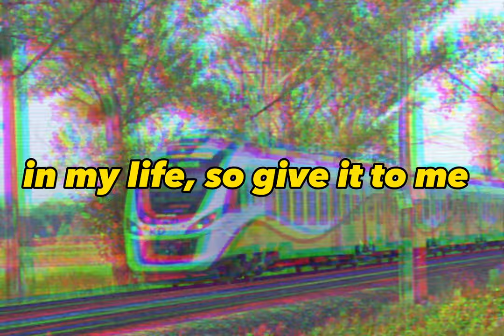⚡Koleje Dolnośląskie Edit⚡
KD górą!